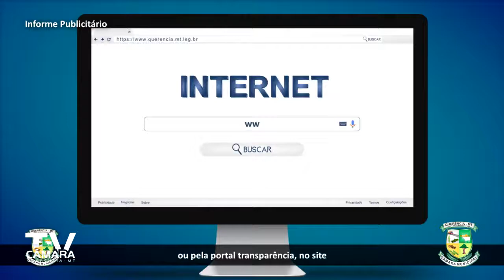Presidente da Câmara Municipal Vereador Vavá faz balanço positivo do ano de 2017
Presidente da Câmara Municipal De Querência Vereador Vavá faz balanço positivo do ano de 2017.